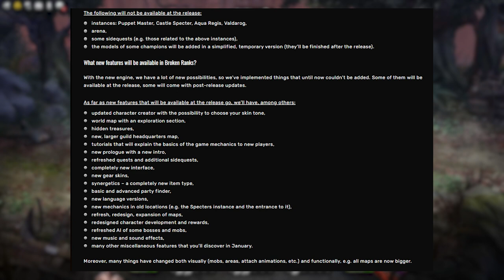What You Need To Know About Broken Ranks MMORPG (Progression, Classes, PVE, PVP, Beginners Guide)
01/08/2022 - ⚜️With the recent announcement of Broken Ranks upcoming January 25th
launch, I figured it was time to give a introduction to what you can expect from this Medieval
MMORPG. It's time to break down the available classes, progression system, how this game
relates to it's predecessor "Pride of Taern", the open world PVP system & arenas/tournaments/etc
... And more.

The next few videos will dive deeper into mechanics we can expect or have already been
confirmed for Broken Ranks since it's said to be a direct remake of Pride of Taern (said by
the developers). Til then, here's your one stop shop of everything to know on a baseline level.

Let's jump right into this!

Timestamps:
Intro - 00:00
What Is Broken Ranks - 00:17
Pride of Taern MMORPG (Predecessor) - 00:40
World of Broken Ranks - 00:57
Combat System - 01:18
Party System & MMORPG Aspects - 02:24
Classes of Broken Ranks - 02:45
Character Creation - 04:13
Platforms & Localization, Pride of Taern Characters - 04:22
Progression & PVE System - 04:58
PVP System, Criminal Status, Open World, Tournaments & Arenas - 05:30
Guild & Territory System - 06:39
Marketplace & Trade Skills - 06:54
Monetization System - 07:20
The End - 07:47

Broken Ranks is a journey through a spectrum of emotions evoked by our elaborate and mature narrative. Take part in decisive moments that will forever change the shape of the world. Get to know personal stories of many extraordinary characters inhabiting the lands of Broken Ranks. Become a Taernian who was forced to leave their homeland due to the invasion by Utorian hordes. Learn more about your character’s history and shape their future by altering the fate of the Taernian fight for freedom.

modsiw
Kellergeld
Garrett Hall
Hallskar
joel plante
Jc Ultra
YoungReign
Diamond Hands
naughtonpaul23
Skitzo
Willem Iets
Marius Balčiūnas
Laron Bradley
Odseus
Phil Socoloff
Nypam
DiaTribal
emarks26
Silv Rosario
Daniel Dubé
Manuel Pimentel
CatherineRose
blackthantos
 Feldon T
 johnzohead
 Scarlett